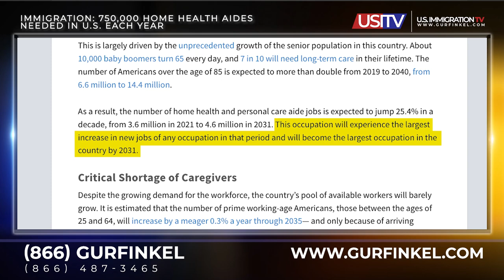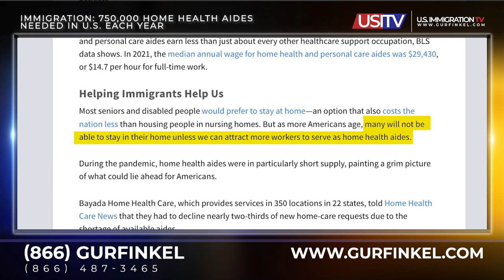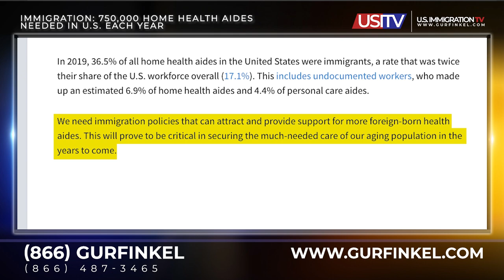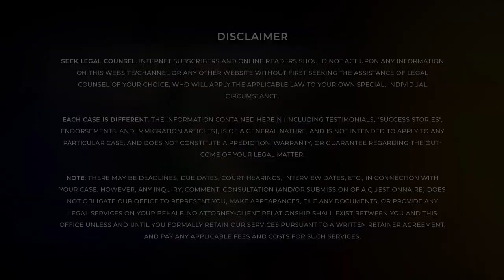IMMIGRATION: 750,000 HOME HEALTH AIDES NEEDED IN U.S. EACH YEAR!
According to a recent article by the American Immigration Council (AIC), “the United States will need to fill nearly three-quarters of a million open jobs for home health and personal care aides every year through 2031." In other words, in the coming years, there will be a shortage of home health aides to care for the elderly, and Filipino caregivers (whether in the U.S. or even back in the Philippines) could help alleviate this health-care crisis.  Watch this video for details on petitioning a caregiver, including a family member!